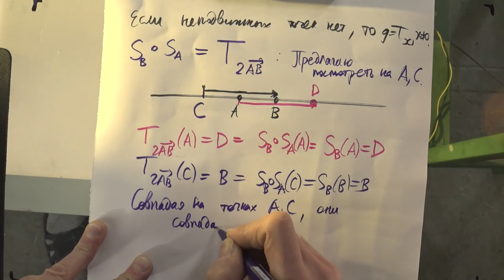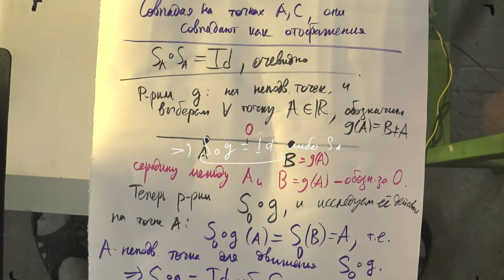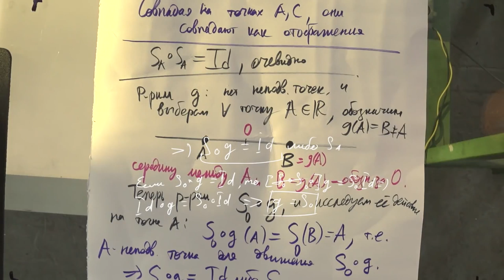51 Арифметика движений